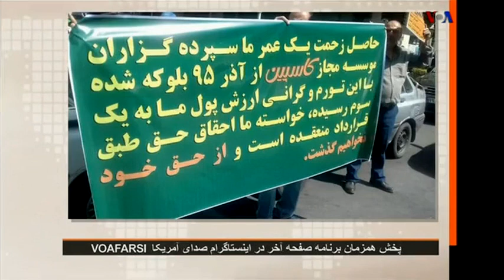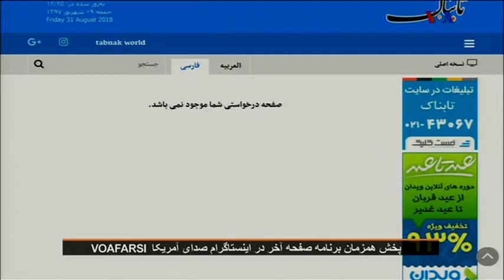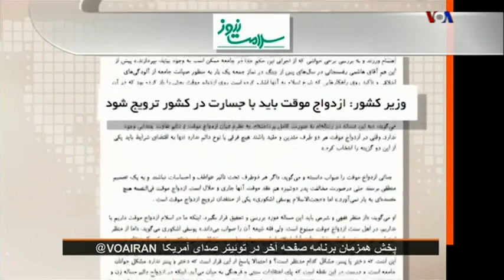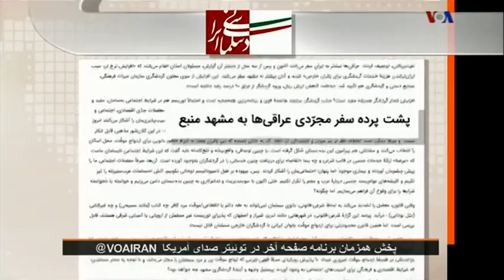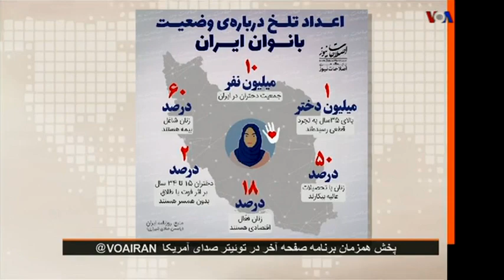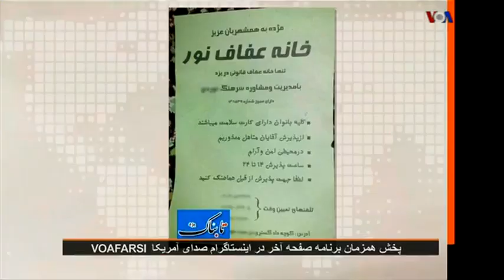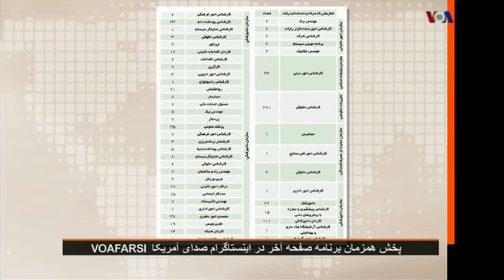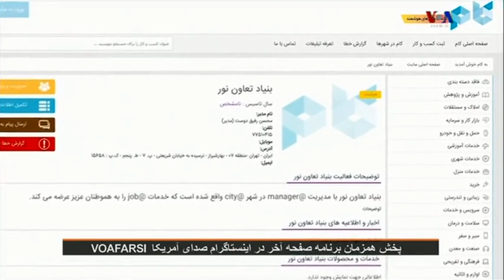VOA IRAN, صيغه ـ کارمزد پس از کامجويى ـ « صفحه آخر »؛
LASTPAGE, LAST PAGE, VOA, MEHDI FALAHATI, PLEASURE MARRIAGE, TEMPORARY MARRIAGE, SHORT MARRIAGE, HOUR MARRIAGE, PAYMENT,